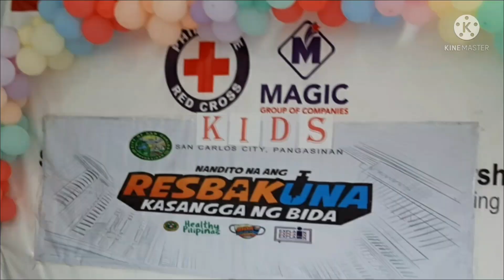Mace's Second Dose Vaccine l